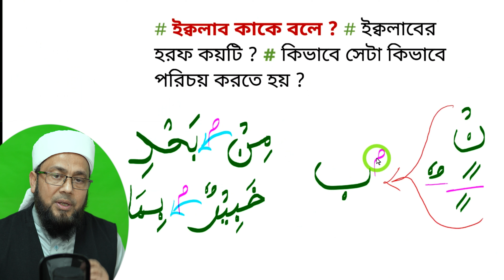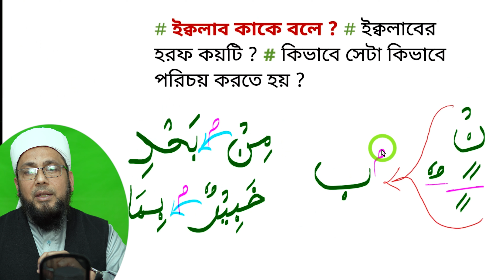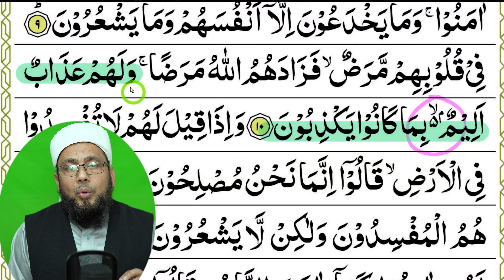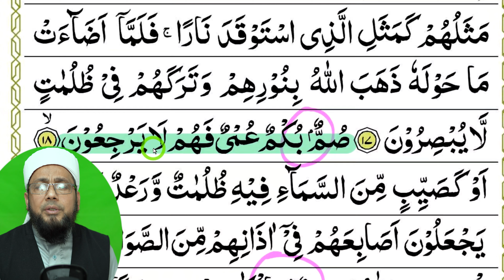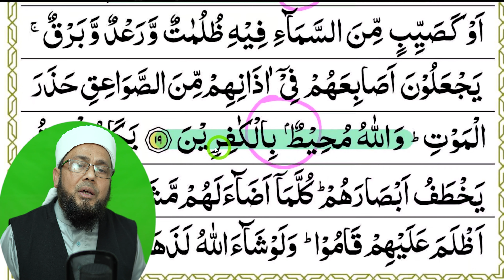ইক্বলাব কাকে বলে? ইক্বলাবে হরফ কয়টি কয়টি ও কি কি ? সহীহ পদ্ধতিতে তাজবীদ শিক্ষা কোর্স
ইক্বলাব কাকে বলে? ইক্বলাবে হরফ কয়টি কয়টি ও কি কি ?